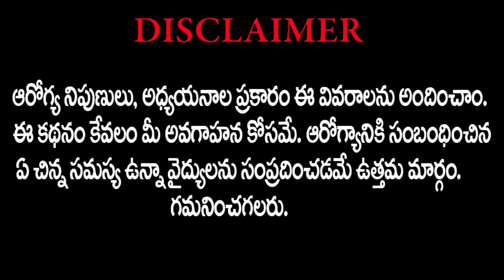వేడినీరు త్రాగటం వలన లాభాలు | Benefits of Drinking Hot Water | Warm Water Benefits Telugu | ShlokhTv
ఉదయాన్నే ఖాళీ కడుపుతో వేడినీళ్లు ​తాగితే మీ శరీరంలో ​ఏం జరుగుతుందో తెలిస్తే షాక్ అవుతారు.

Shlokh_Tv_Health_Centre channel care for your health & future. Information belonging to your health & fitness, that's gives you stamina, disease free and healthy lifestyle. Health time provides you information about beneficial fruits,vegetables, nuts, yoga, exercise's.